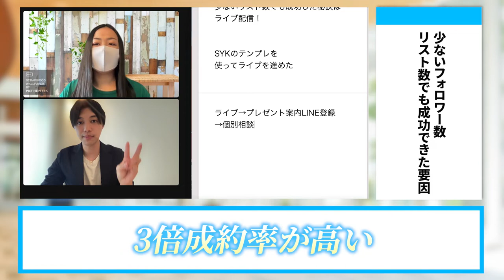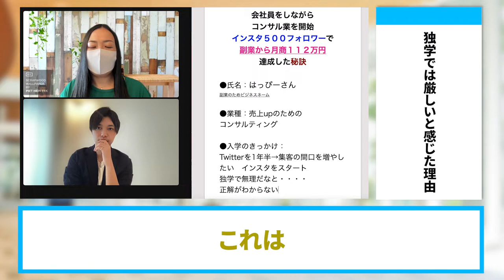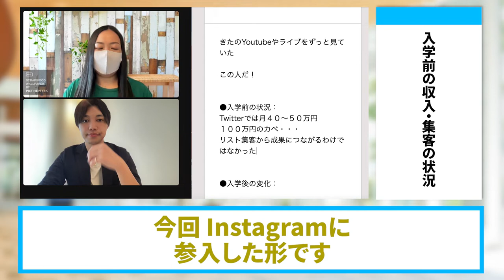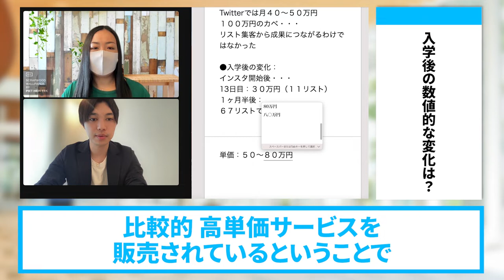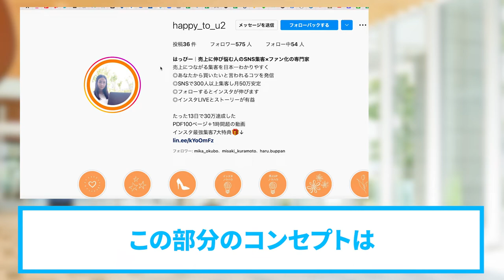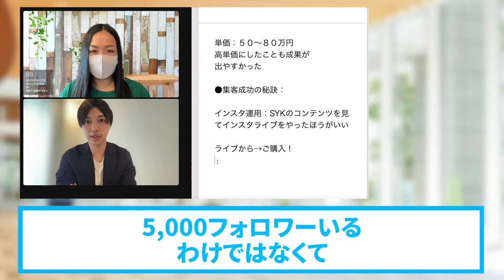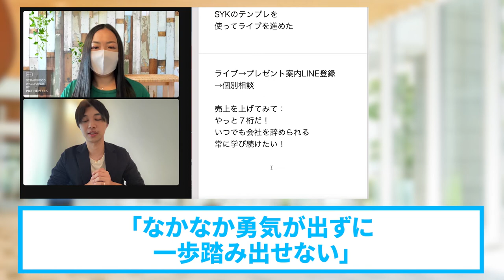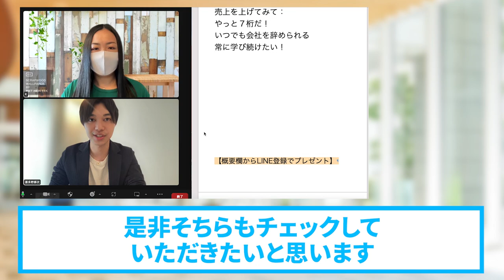インスタ集客学び、会社員しながら副業で月収112万円達成した方法【SNS集客】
（電子書籍）

　　  40000人以上の方が登録中！